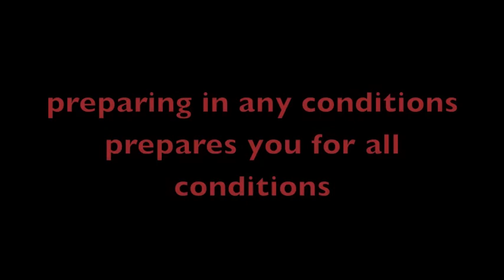Training in ALL/ANY conditions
training with jaymar johnson